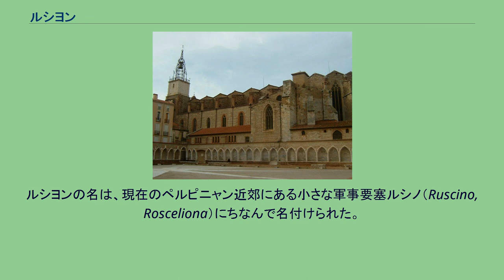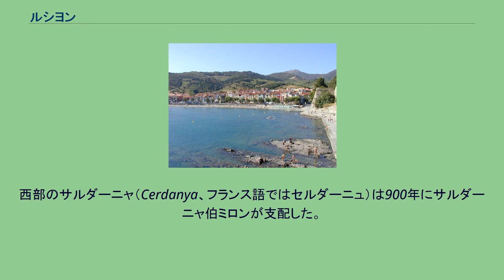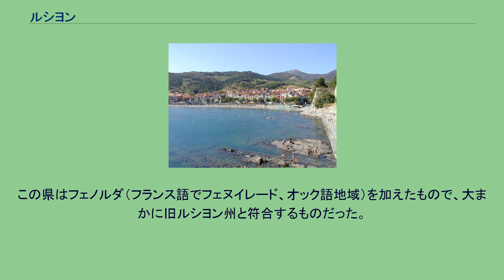ルシヨン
ピレネー＝オリアンタル県
スペイン・フランス関係
ルシヨンの旗 ピレネー＝オリアンタル県の地図。
黄緑色部分がルシヨン ルシヨン（仏：Roussillon）またはルサリョー（加：Rosselló,[rusəˈʎo]、西：Rosellón, [roseˈʎon]）は、フランスの歴史的地域。
フランス革命前の州。
古くはカタルーニャ君主国に属し、現在は南フランスのピレネー＝オリアンタル県に含まれている。
カタルーニャ語コミュニティーからは北カタルーニャ（Catalunya del Nord）と呼ばれている。
ルシヨンの名は、現在のペルピニャン近郊にある小さな軍事要塞ルシノ（Ruscino, Rosceliona）にちなんで名付けられた。
この場所は、ガリア人族長が協議のためハンニバルの要請をうけあった所であった。
紀元前121年から紀元462年まで、この地方はローマ属州ガリア・ナルボネンシスの一部となった。
462年、西ゴート王テオドリック2世へセプティマニア（ガリア・ナルボネンシスの西部）の残りを割譲した。
彼の後を継いだアマラリックは531年にクローヴィスに敗退してセプティマニア総督職を降り、ヒスパニアへ退いた。
719年、イスラーム軍がピレネー山脈を越え、セプティマニアの政治的支配権を奪った。
彼らは756年にピピン3世（小ピピン）に敗れるまでこの地方を支配した。
778年にカール大帝がヒスパニアへ侵攻すると、彼はマルカ・ヒスパニア（現在のルシヨン地域につくったイスラームとの緩衝地帯）をつくった。
この地域は度重なるキリスト教国＝イスラーム軍の衝突で疲弊し、住民は山地へ定住していた。
彼はアル＝アンダルスから逃れてきた西ゴート族の平原にいくつかの土地を下付し、修道院を建てた。
792年、イスラーム軍が再度フランスへ侵入したが、アキテーヌ王ルイによって撃退された。
彼はバルセロナほど遠くないカタルーニャへ政治的支配を伸ばした。
カステルヌー アキテーヌ王ルイの王国の別の部分は当時、完全私有の封土に成長した。
893年、スニェー2世（en:Sunyer II）が初のルシヨン伯となった。
しかし、彼の支配は後に県となった東部にしか及ばなかった。
西部のサルダーニャ（Cerdanya、フランス語ではセルダーニュ）は900年にサルダーニャ伯ミロンが支配した。
彼は、バザルー領主ベルナトの孫の一人だった。
代々のルシヨン伯は、数世紀に渡って周辺の大貴族と対立し、アンプリアス（アルト・アンプルダーにかつてあった町）の伯爵であるいとこらと同盟した。
ルシヨン伯ジラルド1世はトゥールーズ伯レーモン4世に連れられて第一次十字軍に参加した。
12世紀初頭、バルセロナ伯の威信が高まり始め、ルシヨン伯は選択の余地がなかったがバルセロナ伯に忠誠を誓った。
1111年、バルセロナ伯ラモン・バランゲー3世はバザルーの封土を継承し、1117年にサルダーニャを併合した。
最後のルシヨン伯ジラルド2世は嫡子がなく、異母弟に地位を脅かされるほど伯領は弱体化していた。
アラゴン王国とバルセロナ伯に臣従の誓いをたてて存続したルシヨン伯領は、ジラルド2世の死とともにアラゴン王アルフォンソ2世へ継承され、アルフォンソは1172年にルシヨンを併合した。
アラゴン王国支配のもとで経済と人口は成長を続け、ペルピニャンの港湾であるクリウラ（フランス語名コリウール）が地中海貿易の重要な場所となった。
コリウール フランス王国とアラゴン王国が強力になるにつれ、ルシヨン地方はこの2カ国の国境となり、軍事衝突が頻発した。
1258年のコルベイユ条約により、ルイ9世は公式にルシヨンの宗主権を放棄し、数世紀に渡り自称してきたアラゴン王国の称号バルセロナ伯の請求を取りやめた。
これは、カタルーニャがフランスの宗主権から公式に脱したことを意味した。
アラゴン王ハイメ1世 (アラゴン王)はイスラーム教徒からバレアレス諸島を奪還し、この島々をルシヨンに加えて、新たに建国したマヨルカ王国の一部とした（首都はペルピニャン）。
1276年、ハイメ1世はマヨルカを次男ハイメ（マヨルカ王ジャウメ2世）へ授けた。
アラゴン王位についた長男ペドロ3世は分割されたマヨルカ王国の権利をしばしば弟と争い、またシチリア王国を巡り争っていたフランス王フィリップ3世によって、この内輪もめを利用された。
ペルピニャン大聖堂 フィリップ3世は兄を裏切ったジャウメ2世を受...